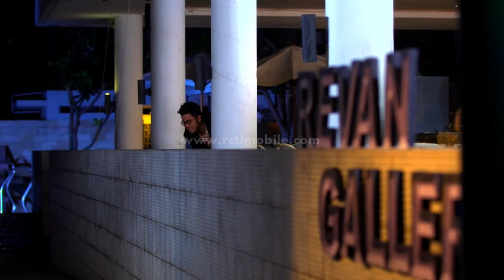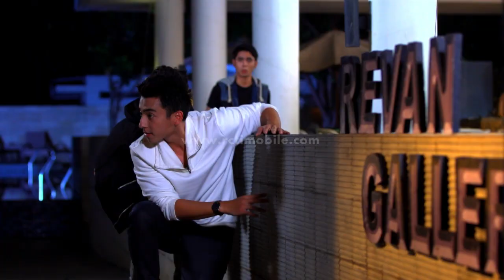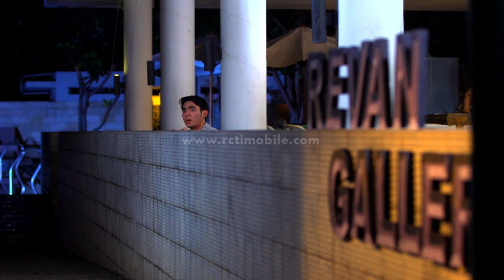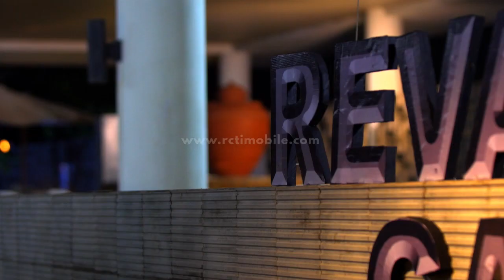CINTA DARI SURGA - Bayu Dan Temannya Nekat Curi Foto Revan [19 Feb 2017]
RCTI Layar Drama Indonesia Youtube Channel :

Cinta (Melayu Nicole Hall) tinggal bersama ibu angkat (Unique Priscilla) dan dua orang adik bernama Utari (Haviza Devi) dan Dini (Cerelia Raissa). Cinta difitnah oleh Bang Jack kalau ia berdua-duaan dengan Bayu yang pura pura Jadi Revan.
Cinta dan keluarga pun diamuk warga hingga mereka harus melarikan diri. Namun naas dalam perjalanan, bus yang mereka tumpangi kecelakaan hingga ia harus terpisah dari ibu angkat dan Dini. Sebelum hilang, ibunya sempat mengatakan kalau ibu kandung Cinta bernama Marina